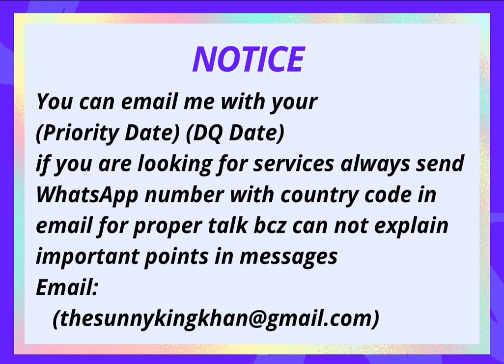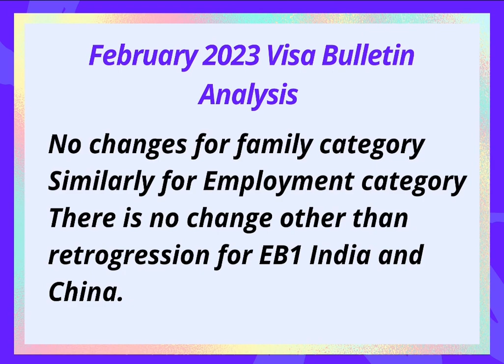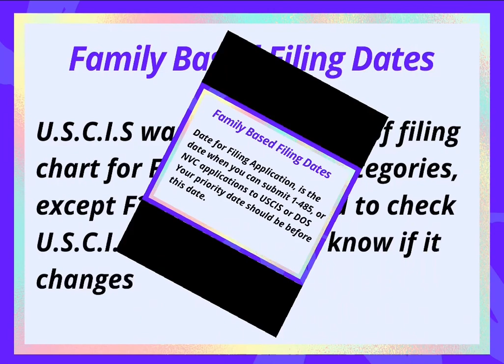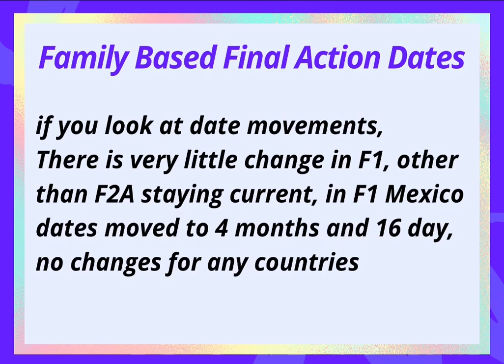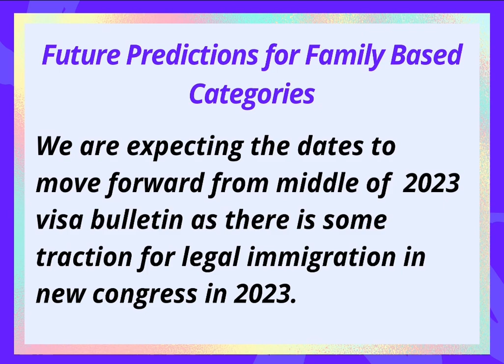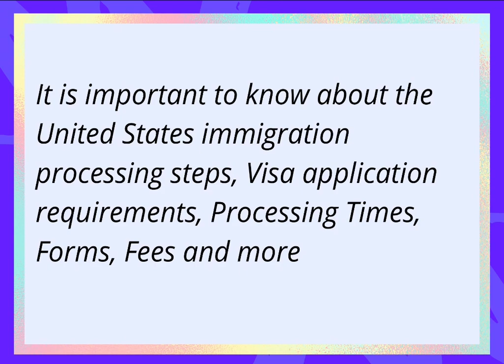February 2023 Visa Bulletin || Family Based || Analysis, Predictions || Future Bulletin Predictions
About Video
       Family based 2023 visa bulletin, analysis predictions and future bulletin predictions

About Channel
1) immigration
2)Green Card
3)Find Employer
4)Latest visa policies
5)USCIS updates